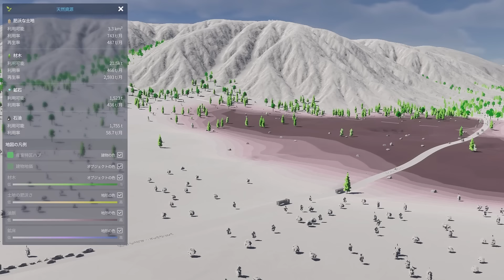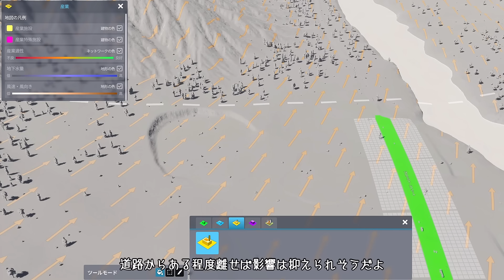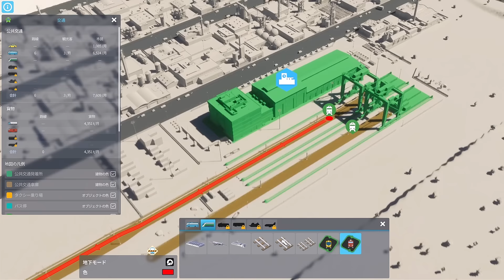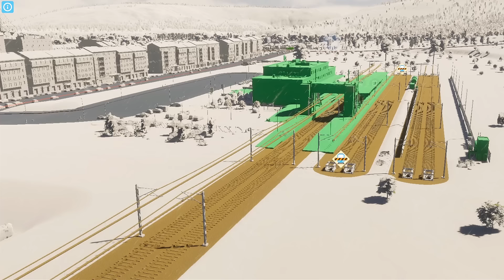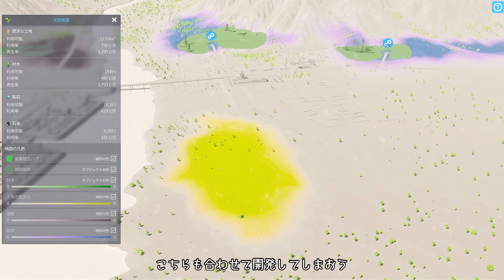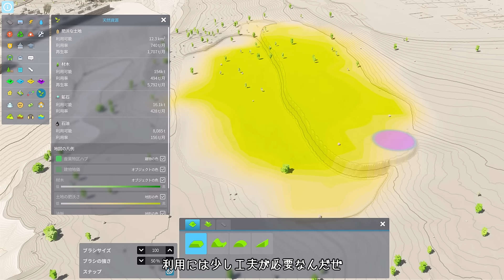【Cities: Skylines II】車窓に映る大きな街【ゆっくり実況】#10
都市建設シミュレーションゲーム『Cities: Skylines II』の実況シリーズです。
湖に囲まれた土地に緑豊かな街を建設していきます。

🐾設定
・マップ：グレートハイランド
・テーマ：ヨーロッパ風
・自然災害：無効

🐾MOD
・First Person Camera
・Free Range Camera
・529 Tiles
・Tree Controller